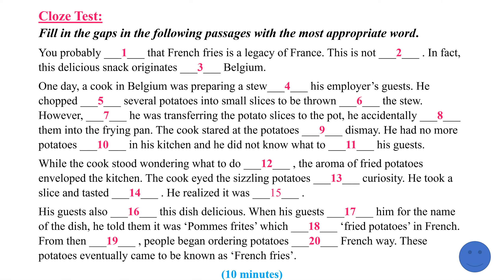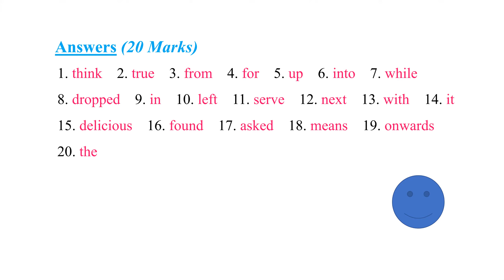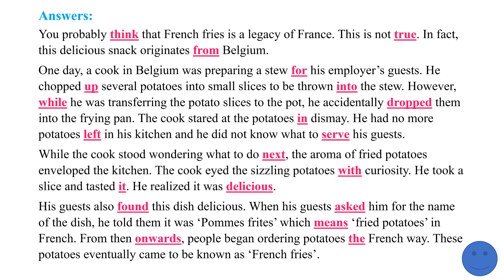English Cloze Test Reminder 19 (High School)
Sharpen your Cloze Test skills by taking part in LENT'S Digiskul reminder videos.
Like the video, post your scores in the comment section, and share the video to keep the fun and learning going.
You are always free to ask questions, seek clarification, or give any addition to the video content.